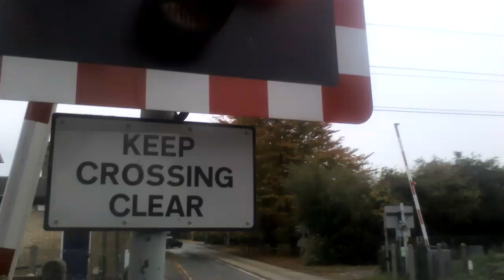Shepreth Station LC 365540 - 365520 (30/10/2015)